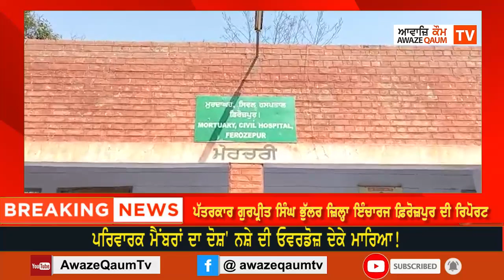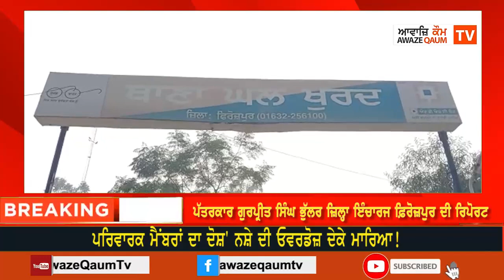ਮਨੀਲਾ ਤੋਂ ਵਾਪਿਸ ਪਰਤੇ ਨੌਜਵਾਨ ਦੀ ਮੌਤ!Manila To Aye Nojwan DI Mout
ਮਨੀਲਾ ਤੋਂ ਵਾਪਿਸ ਪਰਤੇ ਨੌਜਵਾਨ ਦੀ ਮੌਤ!
ਪਰਿਵਾਰਕ ਮੈਂਬਰਾਂ ਦਾ ਦੋਸ਼' ਨਸ਼ੇ ਦੀ ਓਵਰਡੋਜ਼ ਦੇਕੇ ਮਾਰਿਆ!
Manila To Aye Nojwan DI Mout